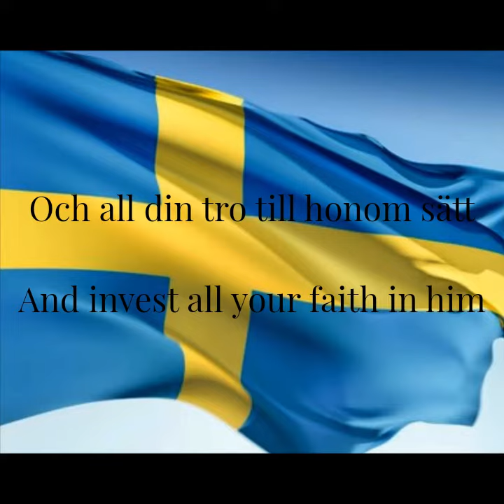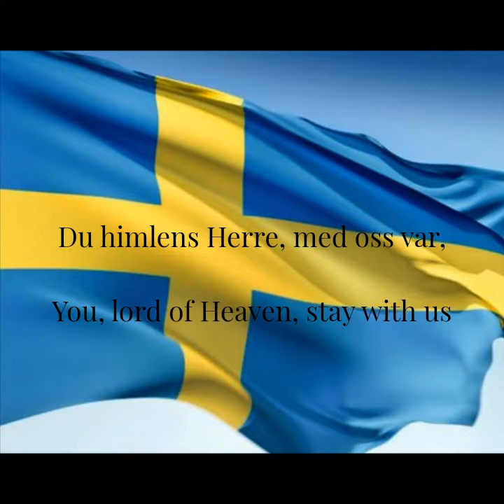Sweden National Royal Anthem - Kungssången 🇸🇪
National Royal Anthem of Sweden – Kungssången (The King’s Song)

Lyrics: Swedish, American English

Recorded by the Swedish Radio Choir. Picture from  @BlueMarbleNations .

(Swedish Radio Choir)
Ur svenska hjärtans djup en gång
En samfälld och en enkel sång,
Som går till kungen fram!
Var honom trofast och hans ätt,
Gör kronan på hans hjässa lätt,
Och all din tro till honom sätt,
Du folk av frejdad stam!

Du himlens Herre, med oss var,
Som förr du med oss varit har,
Och liva på vår strand
Det gamla lynnets art igen
Hos sveakungen och hans män.
Och låt din ande vila än
Utöver nordanland!

Once from the depths of Swedish hearts,
a joint and a simple song,
which reaches forth to the King!
Be faithful to Him and his House,
make the Crown light upon his Head,
and all your faith in Him invest,
thou, people of high renown!

D u himlens Herre, med oss var,
Utöver nordanland! 🇸🇪 :)